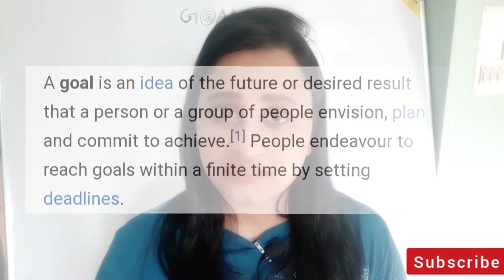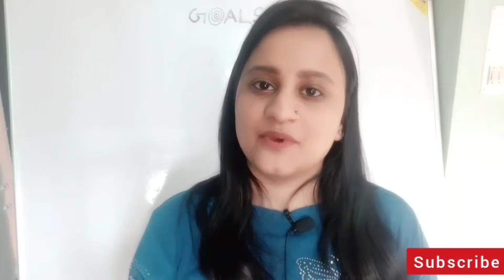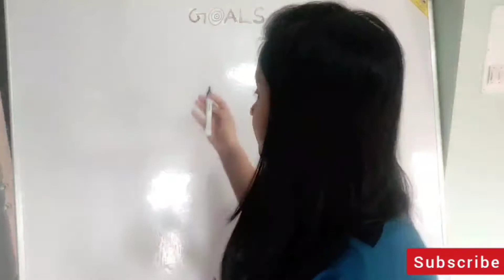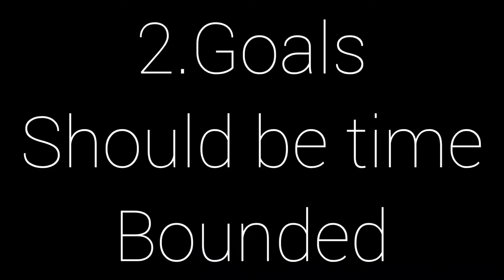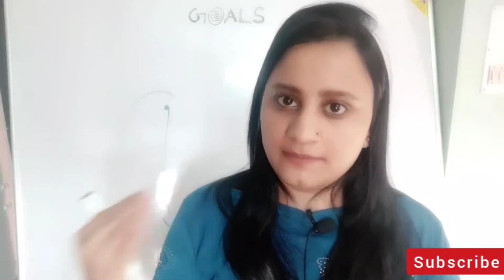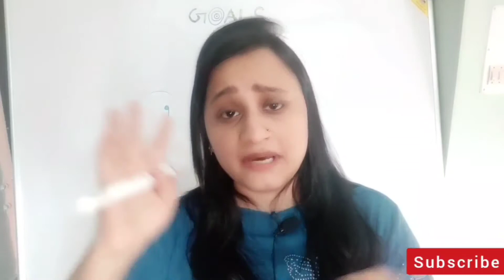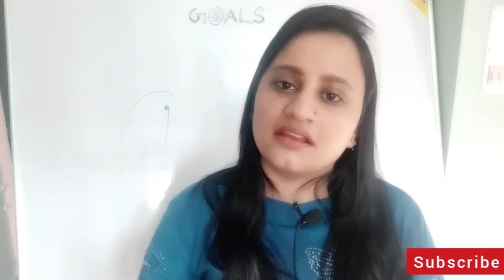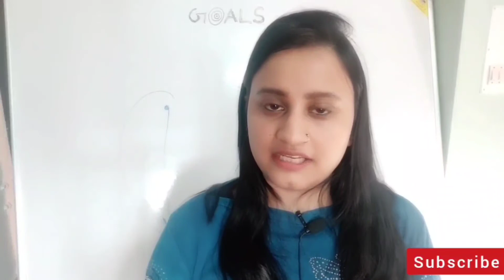How to Set Goals | How to Set New Year resolution |Ekta Solanki |Don't set goals without watching it